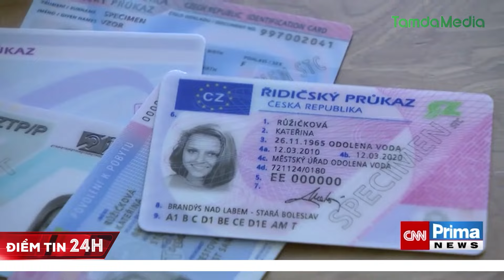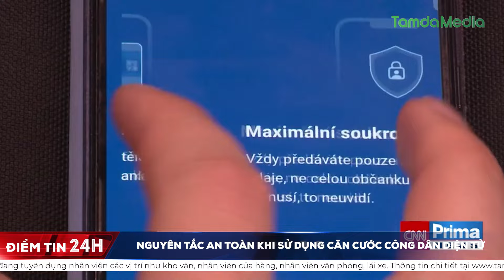Séc: Nguyên tắc an toàn khi sử dụng căn cước công dân điện tử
Theo chuyên gia an ninh bảo mật CNTT, căn cước công dân điện tử an toàn hơn thẻ nhựa thông thường. Tuy nhiên người dùng căn cước công dân điện tử cũng nên thận trọng và tuân theo các nguyên tắc an toàn nhất định.